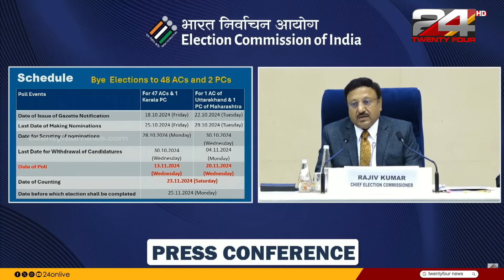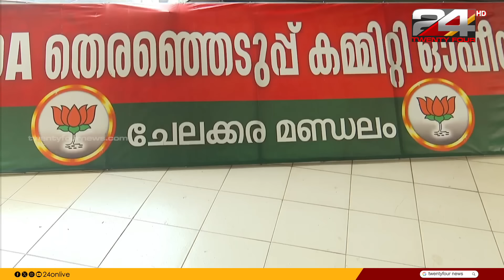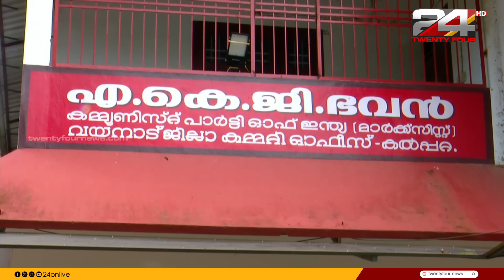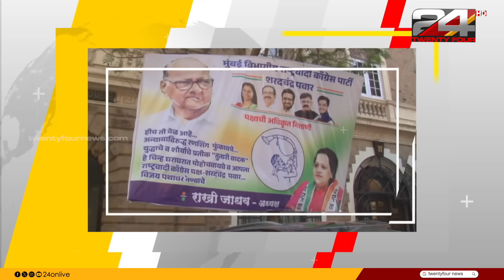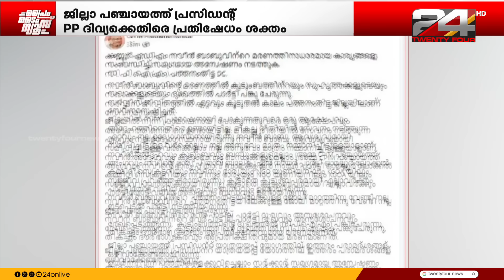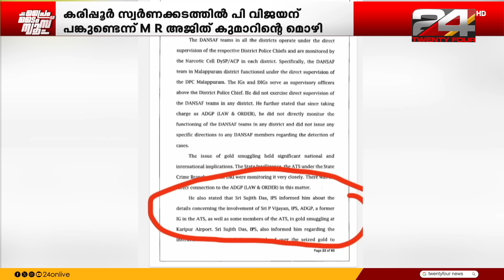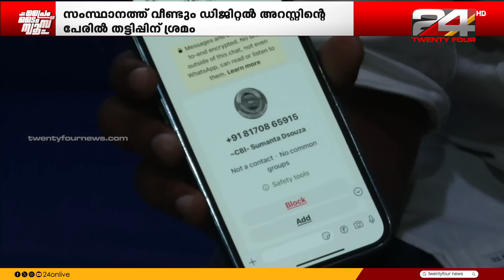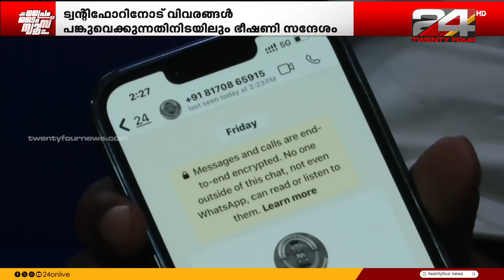PRIME TIME NEWS | Pravitha Lekshmi | 15 October 2024 | 24 News